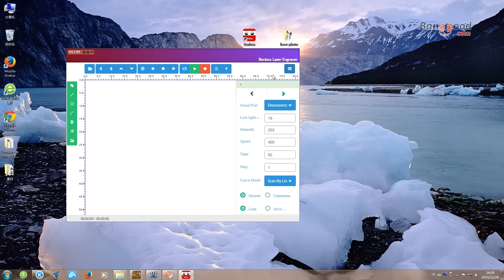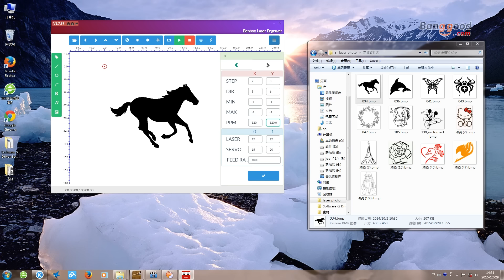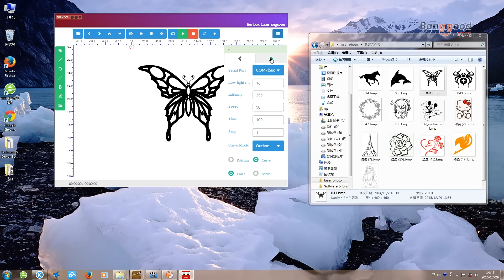2000mW A3 30x40cm Desktop DIY Violet Laser Engraver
Description
The New DIY laser engraving machine assembling kits is coming in 2015. With 17X22cm ultra large engraving area, gantry

shape design, no engraving height limitation. Three stepper motor drive providing faster moving speed. 1000mW violet laser module

with heatsink, high laser engraving power and long-term available. It is ideal for amateur laser engraving usage low-light

positioning and freedom positioning functions.

If you are also interested in other power laser machines, please click the following link to know more about the different power